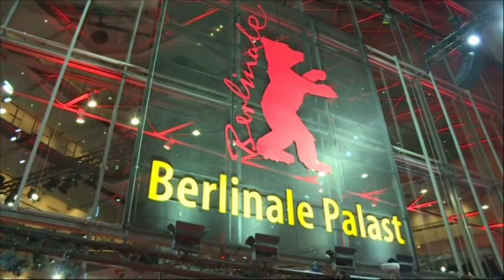Berlinale-Preisträger strahlen auf dem roten Teppich | AFP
"Wunderbar", "unglaublich": Glückliche Preisträgerinnen der diesjährigen Berlinale zeigen mit Stolz ihre glänzenden Bären. Neben der spanischen Gewinnerin des Goldenen Bären, Carla Simon, glänzen auch Schauspielerin Meltem Kaptan und Regisseurin Claire Denis auf dem roten Teppich – sie haben in ihrer jeweiligen Kategorie einen silbernen Bären erhalten.